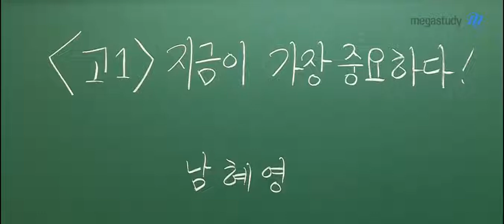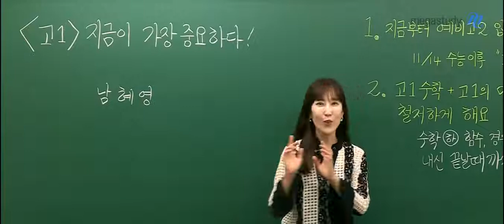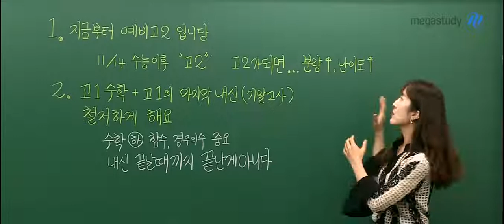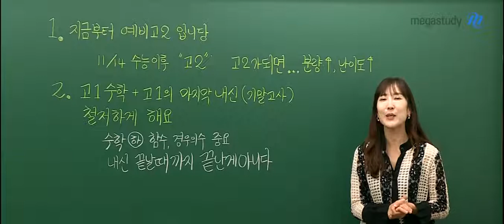[메가스터디] 수학 남혜영 쌤 - [예비고2] 지금이 가장 중요! (feat.지금 해야 할 일)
에헤라디야~ 고등학교 1학년은 이제 끝나가고~
좀 더 놀다가 2학년 때 열심히 해야지! NO!!

1학년이 아닌,
예비고2라면 지금이 가장 중요해영!!

고2 수학은 1학년 수학보다 분량도 훨씬 많아지고
난이도도 훨씬 높아지니, 지금부터 대비하자구요!

1. 고1수학 완벽 정리는 필수!

수학(하)의 마지막 부분인
경우의 수와 함수는 2학년 과목과 연결되니 꼼꼼히 공부하기

2. 고1 마지막 내신(기말고사) 꼭 잘봐야 해요!

중간고사와 기말고사를 합산하면
성적이 더 잘나오거나 떨어질수도 있어요.

지금 시험의 마음가짐은 다음 시험의 마음가짐과도 연결된답니다.

그러니 지금부터는 예비고2 마인드로
고1수학 뒷부분과 기말고사에 올인합시다!

혜영쌤의 조언, 지금 바로 영상으로 확인하세요!